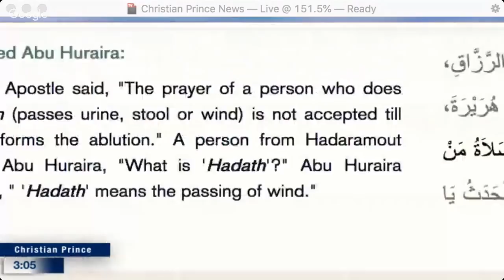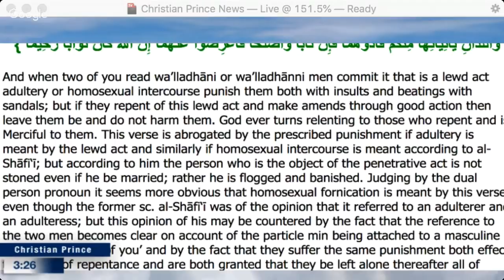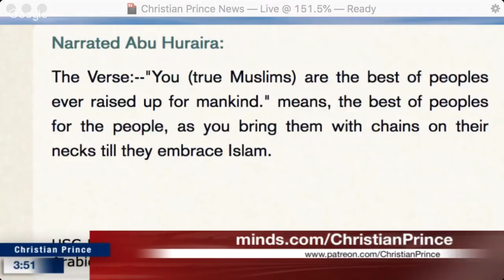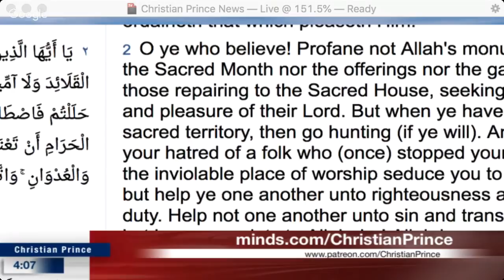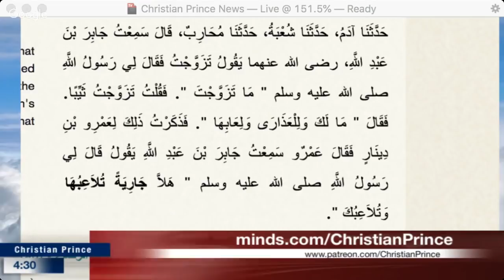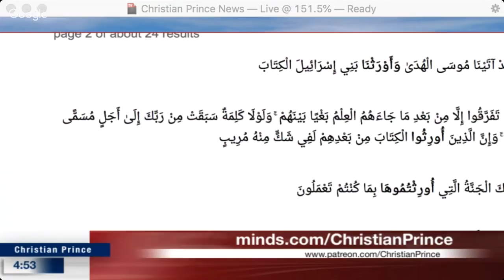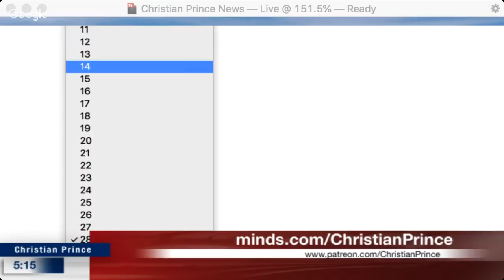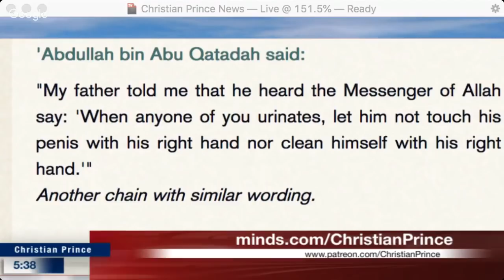Christian Prince - How funny can this "GOD" be?